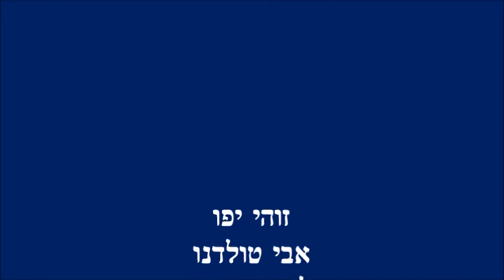ארכיון שיר ישראלי - רון בכר - אבי טולדנו - זוהי יפו - מילים: יוסי גמזו לחן: משה וילנסקי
אבי טולדנו - זוהי יפו
מילים: יוסי גמזו

מעל המסגדים עולה ירח,
מעל ביתך עולים אורות ניאון.
ושוב שיחי יסמין נותנים פה ריח
ושוב אנחנו כאן, מול השעון.
ושוב, ילדה, בלי "למה"? ו"מדוע"?
ידי בזרועותייך אוחזות.
יש משהו מוזר ולא ידוע,
יש משהו נפלא בעיר הזאת...
השחפים על המזח כבר עפו
והים השתתק ונדם.
זוהי יפו, ילדה, זוהי יפו
שחודרת - כמו יין - לדם...
כאן מלח ועשן וצליל-גיטרה,
סכין שלופה ומשחקי "שש-בש".
כאן משהו שיכור, ולא מערק,
וחם, לא מן ה"סטיקים" על האש...
אך שוב, ילדה, בלי "למה?" ו"מדוע?"
ידי כאן במותנייך אוחזות.
השחפים על המזח...
סירות הדייגים קורצות באופק,
הלילה משחק במחבואים
עם כל הסימטאות אשר באופל
ועם כוכבי השחר הגבוהים.
שפתי בשיפתותייך אחוזות.